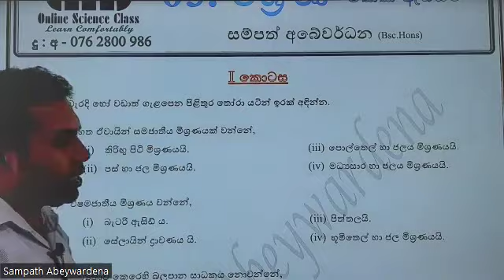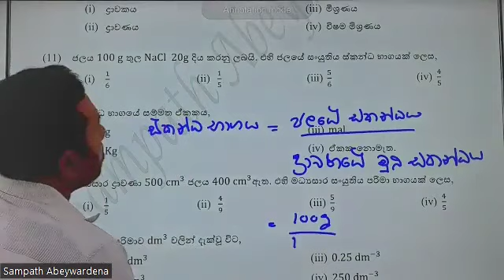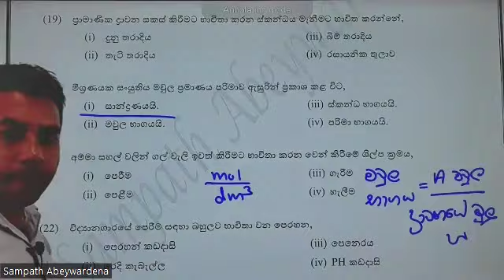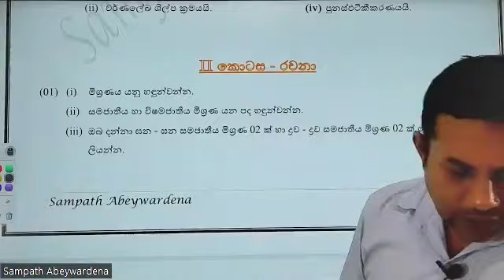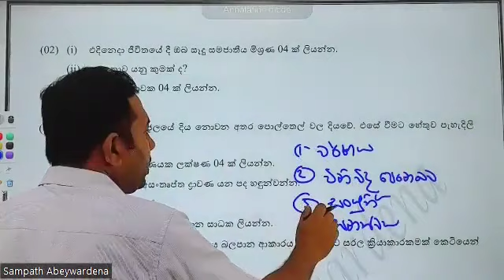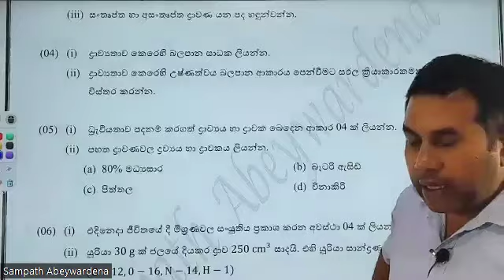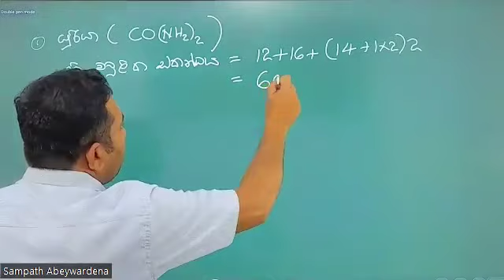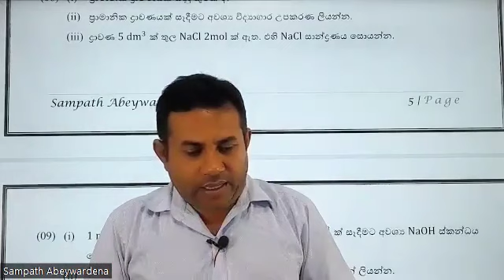11 ශ්‍රේණිය විද්‍යාව / මිශ්‍රණ /සුපිරි ඒකක ඇගයීම / පාඩමම ගොඩ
🏆️🏆️හොඳටම උගන්වන  හොඳම  SMART Online විද්‍යාව  පන්තිය.
2023,   6 ශ්‍රේණියේ සිට 11 ශ්‍රේණිය දක්වා...
🎗️පාඩම් කරුණු ඉතාමත් සරලව පැහැදිලිව ඉගැන්වේ.
🎗️පන්ති ගාස්තුව රුපියල්  800/=.
🎗️සෑම පාඩමක් අවසානයේදී ම ඒකක ඇගයීමක් ලබා දෙනු ලැබේ.
🎗️පන්තියට සම්බන්ධ වීමට බැරි වු සහ සිග්නල් ප්‍රශ්න ඇති දරුවන් වෙනුවෙන්  Recording  ලබා දෙනු ලැබේ.
🎗️ඔබගේ දරුවා මෙම පන්තියට ඇතුළත් කිරීමට  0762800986 අන්කයට දරුවාගේ නම සහ පන්තිය වට්ස්ඇප් කරන්න

Please Click following  link  and Join .